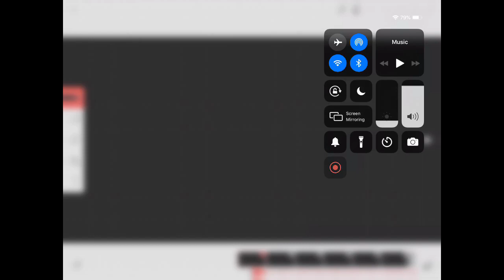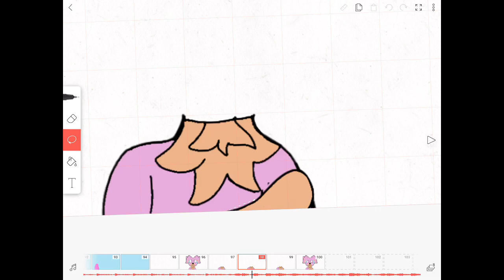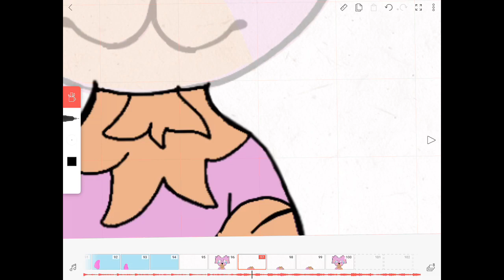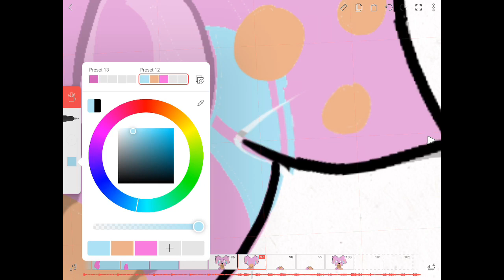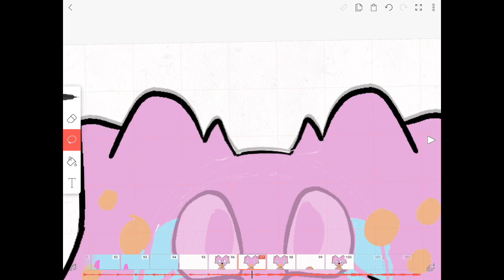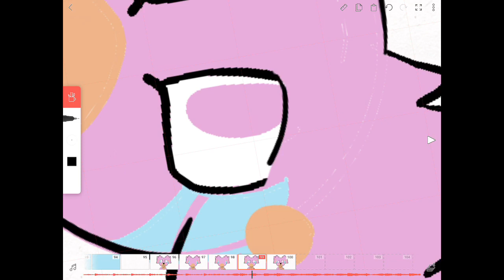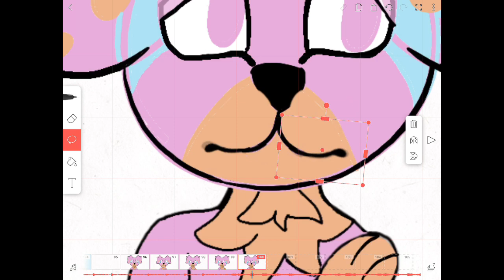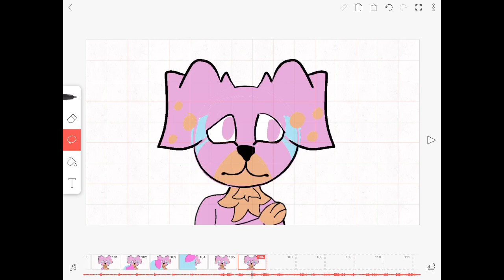Animating Emotions Meme